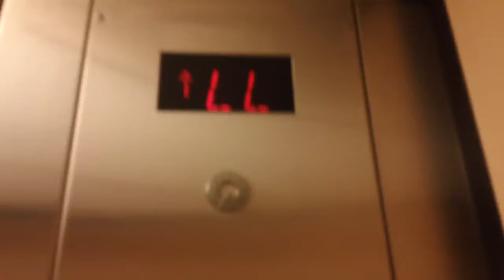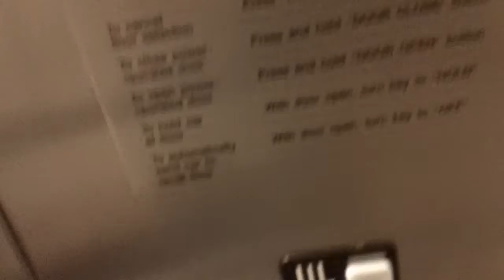1 minute ride On The Schindler Hydraullic Elevator At Macy's At The Streets At Southpoint, Durham NC